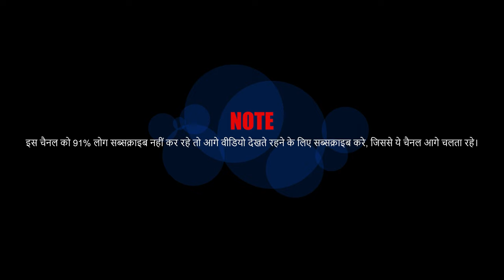Kaan Mein Jhumka Remix - Hot 'n' Sizzling Sanobar 2160p 4K UHD Remastered by 4K Music World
pop chartbusters
100 greatest pop songs
100 greatest pop songs
2000 hindi pop songs
90 indipop songs
latest indipop songs
1990 indipop songs
4k music world
@4K Music World
4K Music World
4K MUSIC WORLD
Music world 4K
music world
world music 4K
4k music
4k videos
4k video